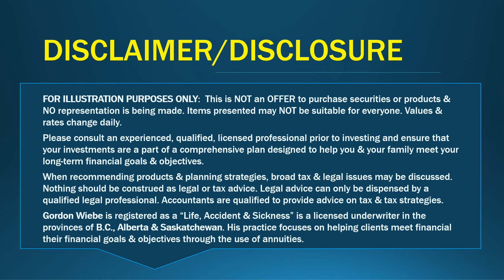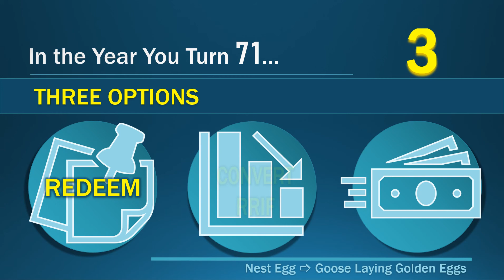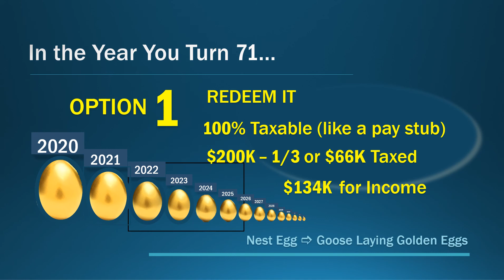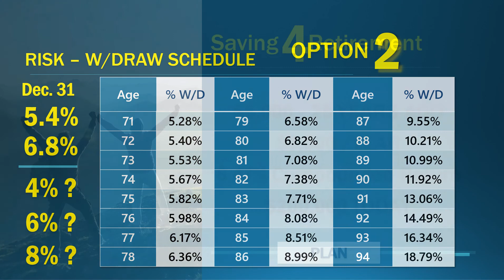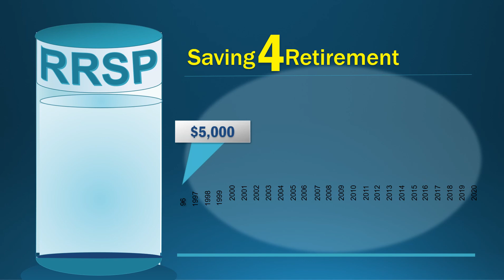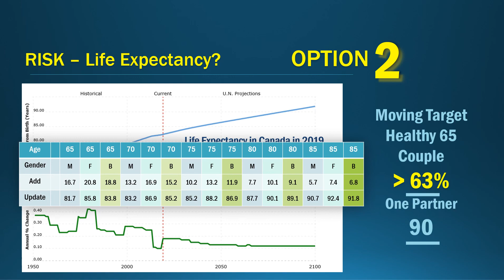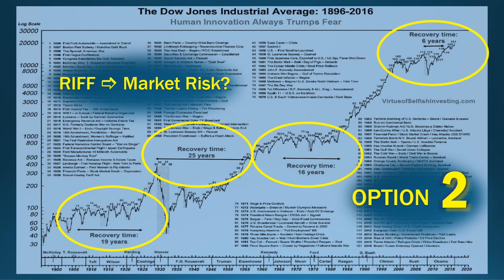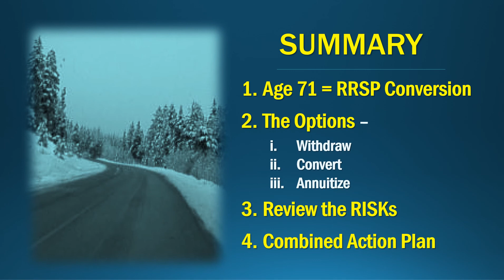Take the IF Out of Your RRIF Converting Your RRSP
In the year your turn 71, you MUST convert your RRSP. You have 3 options:
a) Withdraw it ALL
b) Convert it to a RRIF (Registered Retirement Income Fund)
c) Allocate some to an Annuity
This video explores risks and consequence associated with each option.

Presentation Content:
  0:00   Introduction/Disclosure/Agenda
  1:30   Ageless Wisdom from Aesop
  1:58   Converting Your RRSP when Turning 71
  2:20   3 Options When Converting RRSP
  2:51   Option One - Redemption
  3:41   Option Two - RRIF Conversion/Risks
  4:50   RRIF Withdraw schedule
  5:47   Sequence of Returns on Savings
  8:00   Life Expectancy
  8:30   Cognitive Impairments
  8:45   Market Risk
  9:22   Option Three - Annuity Option
10:05   Option Four - Combination Approach
10:49   Summary & Info

Further Reading/Info:

i.  "Everything you need to know about converting your RRSP into a RRIF this year" by Jamie Golombek, Financial Post, November 20, 2020.

ii.   "Why one of Canada’s leading pension experts says it’s time for retirees to get out of bonds," by Ian McGugan, Globe and Mail, September 11, 2020.

iii.   "The Annuity Puzzle," by Professor Richard Thaler, New York Times, June 4, 2011.

iv.   “Surprise: Annuities Beat RRIFs,” Fred Vettese, The Financial Post, May 11, 2013.

v.   “Annuities: Your Do It Yourself Pension Plan: Why more Canadians should be using annuities,” by David Aston, MoneySense Magazine, September 2013.

vi.   “Ensuring You Don’t Outlive Your Nest Egg,” by Ben Carlson, The Globe & Mail, July 3, 2017.

vii.   "Canada’s Ranking on Global Life Expectancy Scale Expected to Drop By 2040," by CTV News staff, posted on CTV website, October 16, 2018.

viii.   "Why Annuities Can Be a Good Addition to Retirement Investments," by Patrick Rowan,  Marketwatch, Thursday, July 1, 2020.

ix.   "A 60/40 Stocks/Bond Strategy Doesn’t Work. What to Do Instead.," by Randall W. Forsyth, Barron's, October 3, 2020.

Books for Purchase:

I.   "Pensionize Your Nest Egg," by Professor Moshe Milevsky

II.  "Retirement Income for Life: Getting More Without Saving More," by Fred Vettese